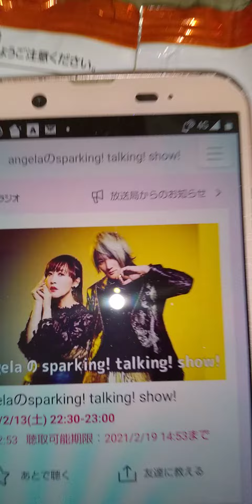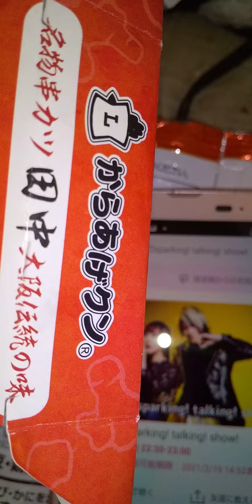2021年2月18日 アンジェラ 岡山はローソン 唐揚げが人気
東海ラジオ